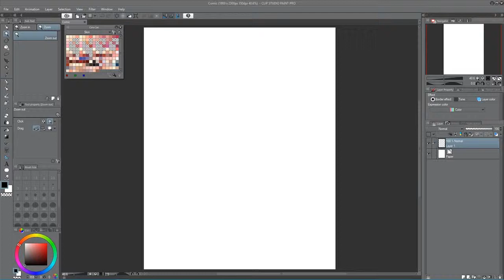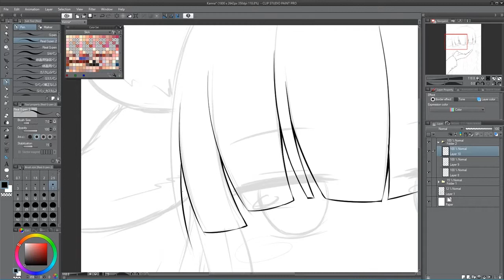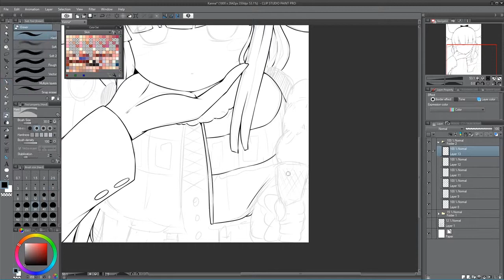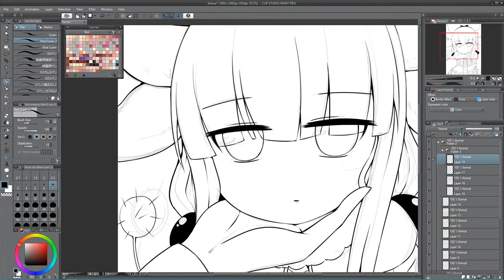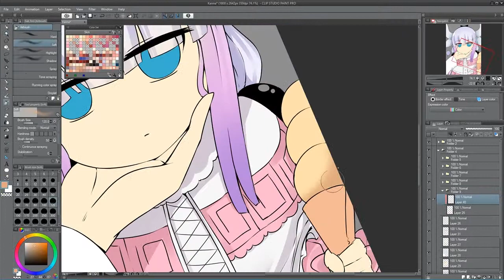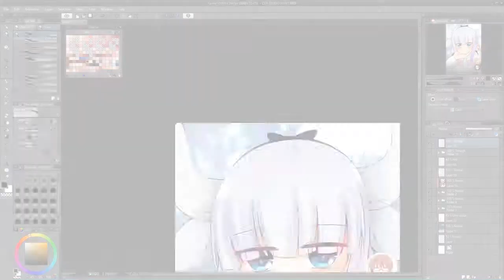Speedpaint - Kanna Kamui (Miss Kobayashi's Dragon Maid)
Fanart of Kanna Kamui from Miss Kobayashi's Dragon Maid

No sound
Old video from April 2018

or visit my pixiv